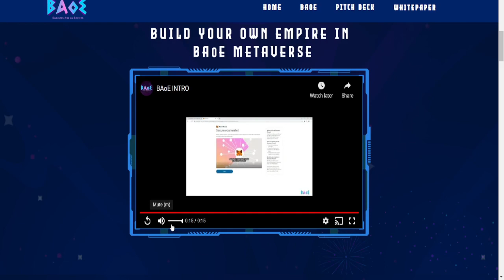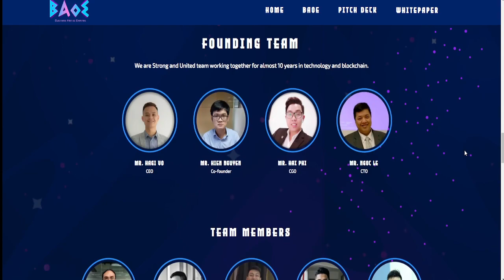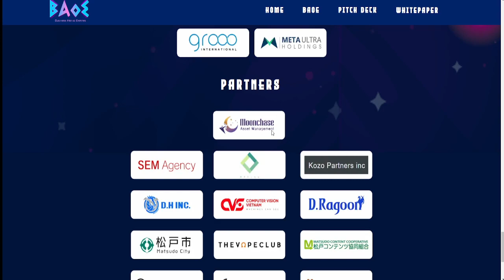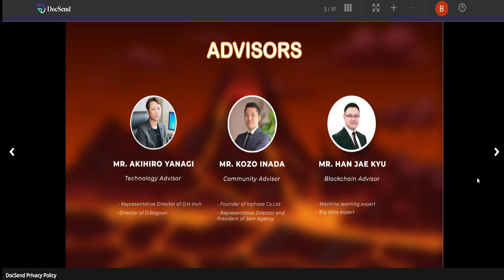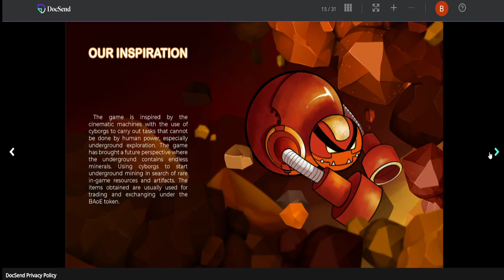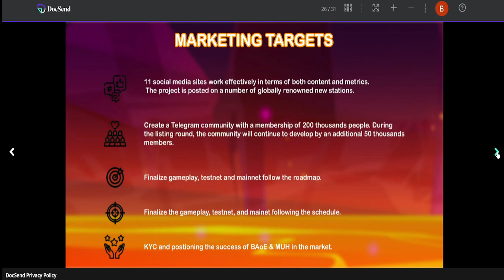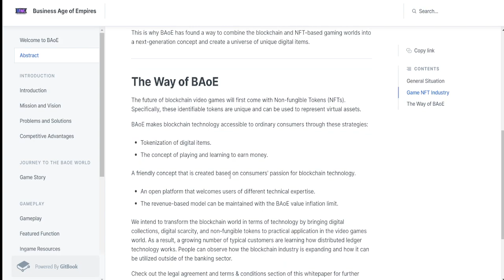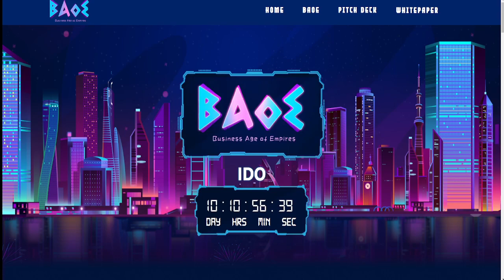BUSINESS AGE OF EMPIRES PLAY TO EARN OVERVIEW | BAOE LATEST PLAY TO EARN | OK KAYA YUNG GAME NATO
BUSINESS AGE OF EMPIRES PLAY TO EARN OVERVIEW | BAOE LATEST PLAY TO EARN | OK KAYA YUNG GAME NATO -  Mga kabuhok check natin yung latest play to earn na BAOE kung ok sa pang lasa natin or magiging mayaman nabatayo dito? tara samahan nyo ako sa episode natin today.

how to earn in dragonary
how to earn in rune
how to earn in monsta infinite
latest play to earn
latest play to earn 2020
latest play to earn 2021
latest play to earn for 2022
latest nft game
latest nft game 2021
latest nft game for 2022
how to earn on nft
buhok gaming